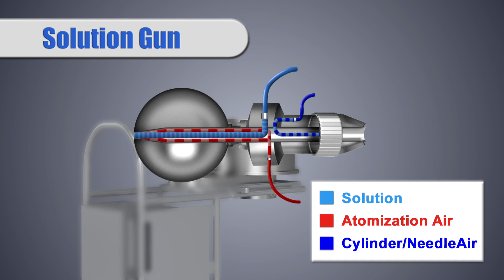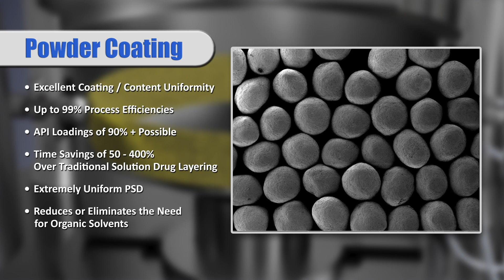FREUND GRANUREX (GXR) Powder Layering 2024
Finely divided/Micronized API and/or micronized polymer and/or micronized excipient is loaded in to a precision powder feeder.  Core particles from 100 to 2000+ microns are loaded on to a conical rotor.  A small amount of binder, plasticizer or liquid solvent is atomized and sprayed on to the core particles while the dry micronized powders are fed in to the cores via the precision powder feeder.

Rotor energy and the precise balance of micronized powder and liquid addition results in very fast coatings of active, polymer or combinations that would take hours or days if applied conventionally from solution.  Product movement on the rotor ensures very high uniformity.